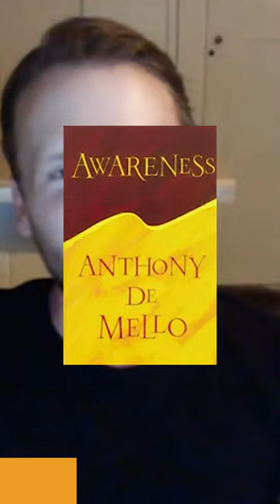'What Is Your Favourite Book?'